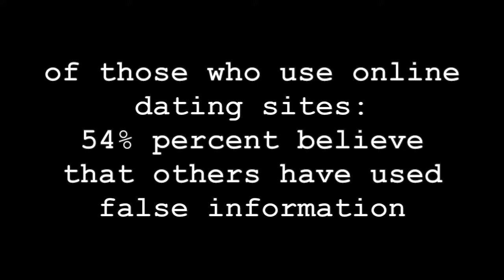STOPCATFISHING - its not cute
Catfishing is truly an epidemic...and Eli has a lot to say about it.
BLOUSE SEASON 2 COMING SOON !!!